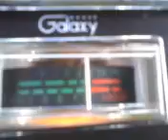PINEAPPLE*JUICE*KAUAI & MR. UNIT TWO IN THE RAZORBACK AR. WALKING THOSE GREAT BIG POLARBEARS...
PINEAPPLE*JUICE*KAUAI & MR. UNIT TWO IN THE RAZORBACK AR. WALKING THOSE GREAT BIG POLARBEARS IN THR MINI GRASS ! 1~29~12